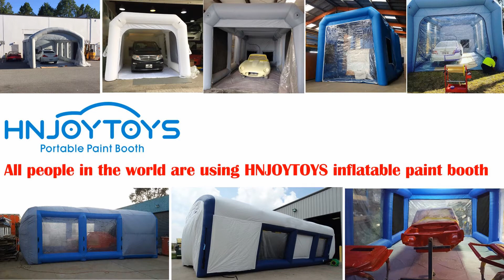Hnjoytoys paint booth-walk around inflatable paint booth,environmental friendly,direct manufacturer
Size is 20ftL X 13ft X 10ftH(6mL X 4mW X3mH)

It is excited to introduce HNJOYTOYS Portable Paint Booths to you! Watch this video how fast the inflate and deflate about out paint booth. Only 3-5 minutes is ok.
Inflatable paint booth is the best structure to use. This is because they have diverse uses which meet the needs of many companies. Its environmental friendly and durability ensures it is well acceptable before the environmental laws. For this reason the products have been allowed to be sold in many parts of the world. These indicate that it meets the standards and quality regulations.
Portable Mobile Paint Booth will make your  business efficient and profitable.

Portable spray booths’ materials which are used to make these inflatable booths are light-weight so that each and every person can easily move it from one place to another without any tension of material destroying.

Portable paint booth  do not require any kind of special knowledge for setting up and install, they can be easily pack up and go wherever you want.

Inflatable paint booth also is a source of advertisement. The name of your company can be bannered on your booth.

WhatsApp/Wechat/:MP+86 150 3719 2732